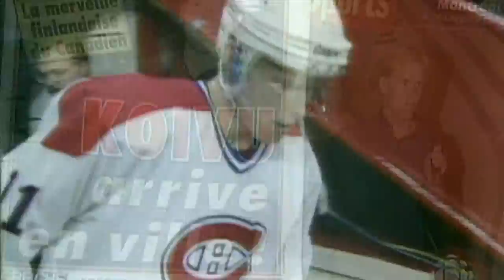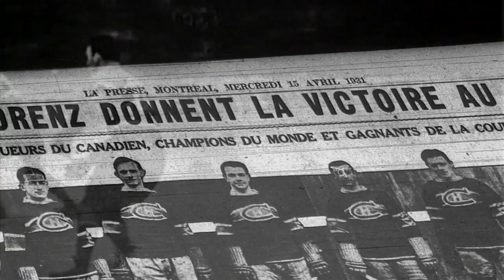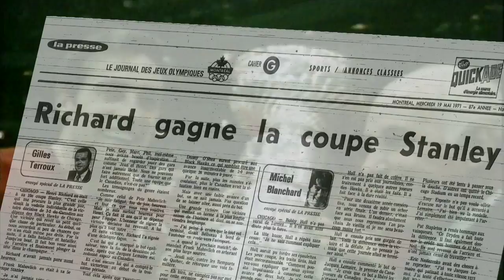Montreal Canadiens L'Ultime Classement...Top 10 Centers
Series Produced, Written and Directed by Tom Aziz for RDS. Hosted by Pierre Houde.